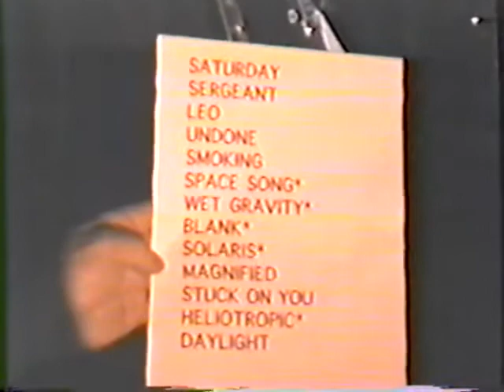Failure - Daylight (live)